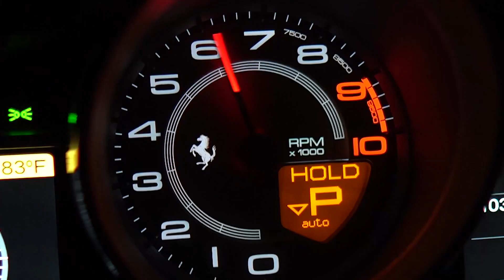[5 TRUCOS] CONDUCIR en CARRETERAS ⚠️ AUTOPISTAS | TDS TOP DRIVER [EP 028]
EL SHOW DE LOS CONDUCTORES.

VÁLIDO HASTA 22 Marzo a 1 Abril del 2021.